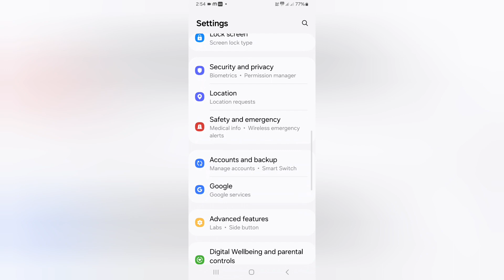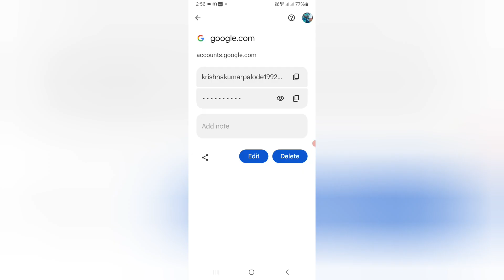ഗൂഗിൾപാസ്സ്‌വേർഡ്മറന്നുപയോ ?how to recover gmail password in malayalam#googlepasswordrecover